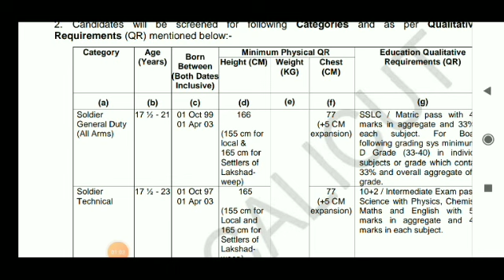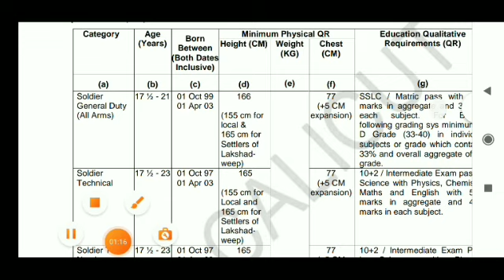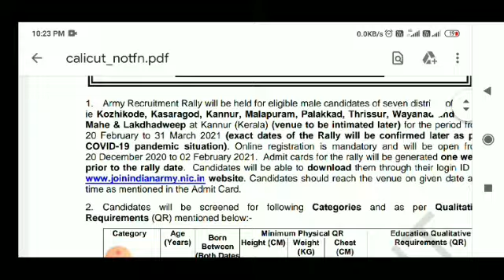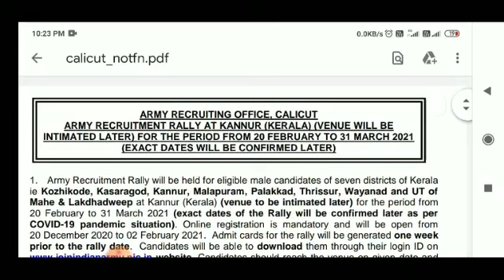Army bharti 2021|| Army Khuli Bharti 2021|| 6 district ke liye Bharti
Territorial army bharti 2021 height
women army bharti 2021 qualification
tour of Duty Bharti 2021 री